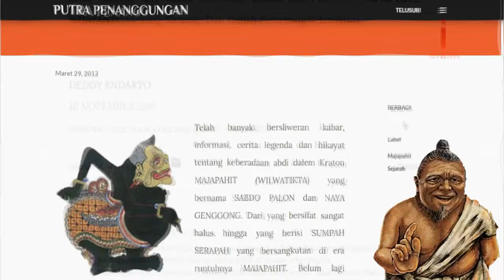Ini sabdo palon sejatinya pamomong satrio.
sabdo palon noyo genggong sang pamomong satrio piningit itu dan sering dasamakan dengan ki semar, manik maya atau badra naya. benarkah itu, ataukah mereka berbeda ?.